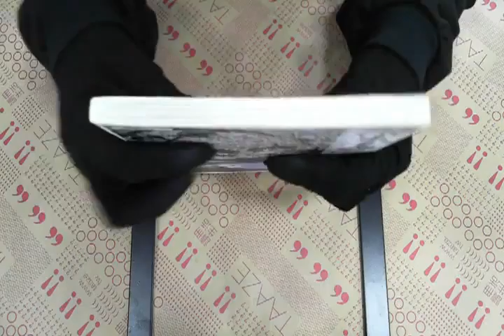TAAZE｜尖石櫻花落 二手書書況 9867885066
TAAZE｜讀冊生活網路書店「尖石櫻花落」，找二手書請至